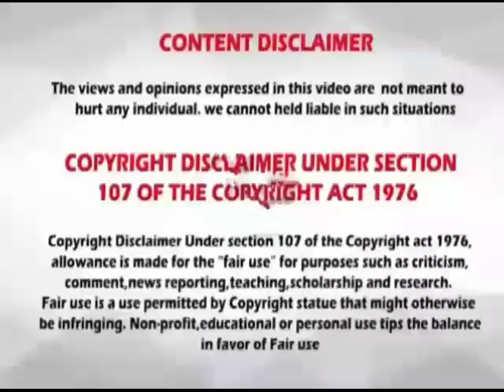Rasi palan // palan // 10-12-2020 // 10.12.2020 // indraya rasi palan // இன்றைய ராசிபலன்.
10/12/2020
10.12.20
10-12-20
10/12/20
10-12-20
10.12.20
10/12/20
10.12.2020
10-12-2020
10/12/2020
10/12/2020
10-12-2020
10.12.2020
10.12.20
10-12.20
10/12/20
Raasi Palan
astro
astrology
daily Rasi palan
rasipalan
today rasi palan in Tamil
dhina palan
இன்றைய பலன்
horoscope
today horoscope
daily horoscope
jothidam
jothida palangal
ஜோதிட குறிப்புகள்
ராசி பலன்
rasi palan
மேஷம்
ரிஷபம்
மிதுனம்
கடகம்
சிம்மம்
கன்னி
துலாம்
விருச்சிகம்
தனுசு
மகரம்
கும்பம்
மீனம்
Aries
Taurus
gemini
cancer
leo
virgo
libra
scorpius
Sagittarius
capricornus
Aquarius
pisces
mesha rasi
rishaba Rasi
mithuna Rasi
kadaga Rasi
Kumbha Rasi
Meena Rasi